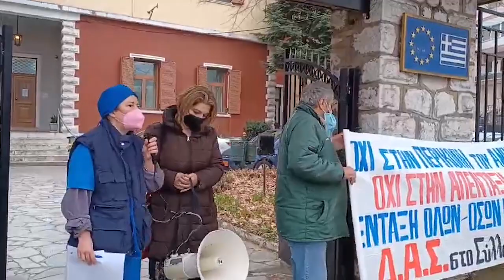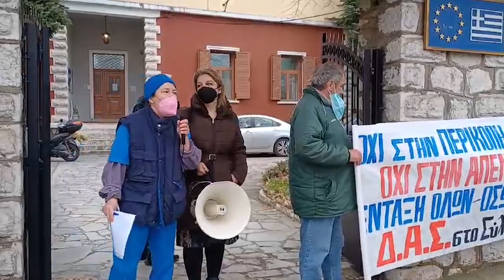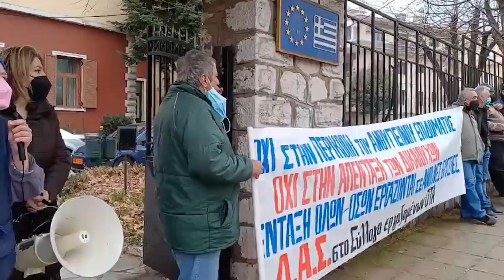ΔΗΜΗΤΡΑ ΗΛΙΑ ΚΙΝΗΤΟΠΟΙΗΣΗ ΓΙΑ ΤΑ ΒΑΕ ΣΤΑ ΓΙΑΝΝΕΝΑ